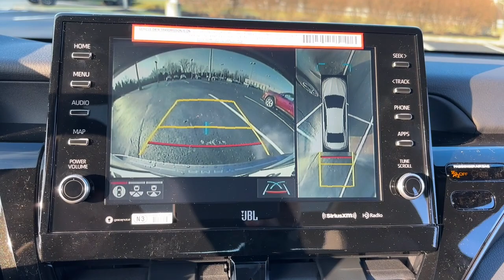2024 Toyota Camry Delaware, Powell, Westerville, Dublin, Galena, OH T240486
Predawn Gray Mica New 2024 Toyota Camry XLE available in Delaware, Ohio at Byers Toyota. Servicing the Powell, Westerville, Dublin, Galena, OH area.

Byers Toyota
1599 Columbus Pike

2024 Toyota Camry XLE 2.5L I4 DOHC 16V This Toyota Camry has many features and is well equipped including.27/38 City/Highway MPG***VISIT OUR VIRTUAL SHOWROOM *** Internet pricing is subject to change and includes all factory incentives and rebates. Pricing is plus tax title and $250 Doc fee.